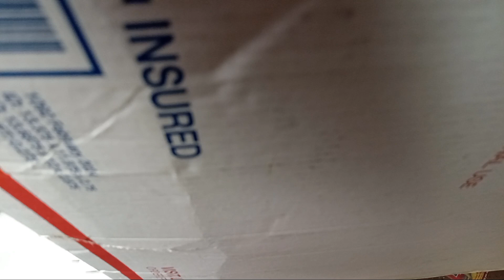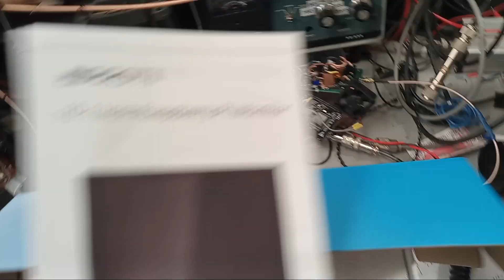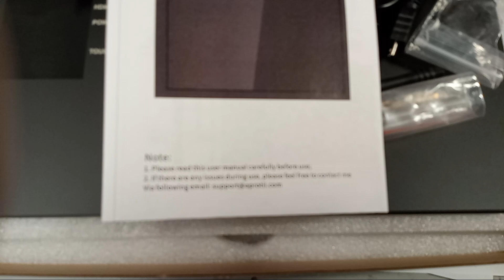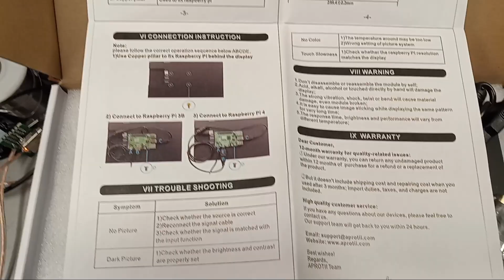Radioberry with 10.1 inch display, how bad can it be? Part 1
So, I got the 10.1-inch display connected and began to realize some issues, more issues in part- 2, then my camera battery died.

BIG SPOILER ALERT: The screen is 10.1 inch diagonally, HOWEVER the Radioberry display is very small, and it will not fill-out. It is actually smaller compared to the 5-inch screen.

Ill try to demonstrate this in part-2.